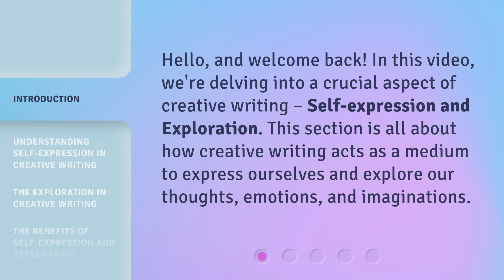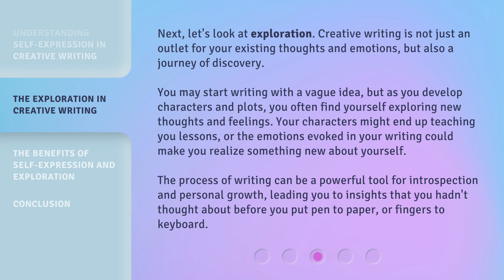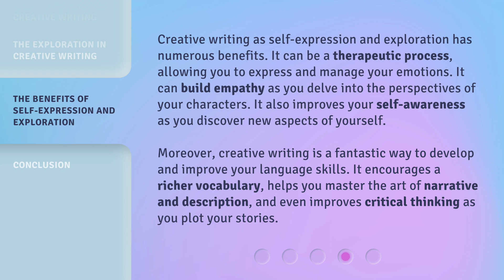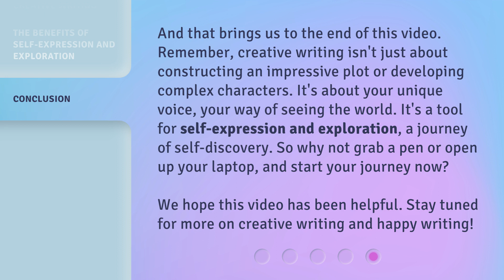Unleash Your Voice: Exploring Creative Writing for Self-Expression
Unleash Your Voice: Exploring Creative Writing for Self-Expression • Discover the power of self-expression and exploration through creative writing. Join us as we delve into the world of personal perspectives, emotions, and introspection in this captivating video.

00:00 • Introduction - Unleash Your Voice: Exploring Creative Writing for Self-Expression
00:30 • Understanding Self-Expression in Creative Writing
01:19 • The Exploration in Creative Writing
02:02 • The Benefits of Self-Expression and Exploration